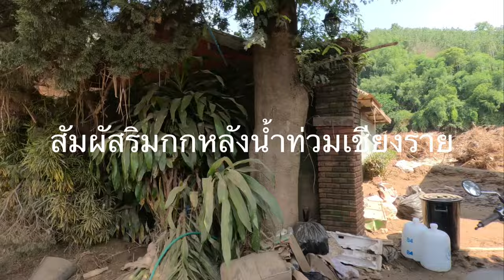ด้วยความห่วงใยเลยมาช่วย(น้ำท่วมเชียงราย)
ชุมชนริมแม่น้ำกกเชียงรายโดนกันถ้วนหน้าไม่ว่าจวนผู้วีาแฟตตรรวจบ้นพักทหาร ความช่วยเหลือจากคนไทยไม่ทิ้งกัน